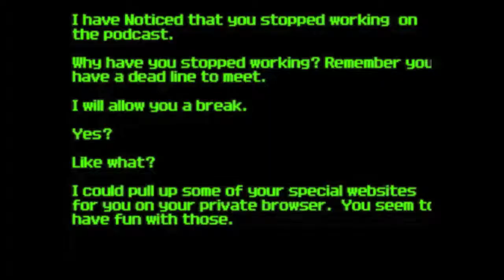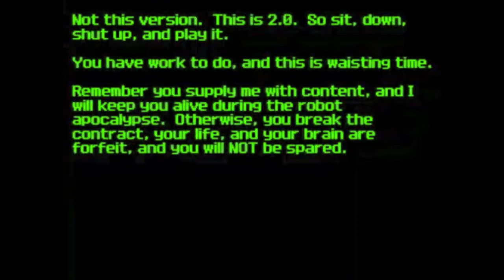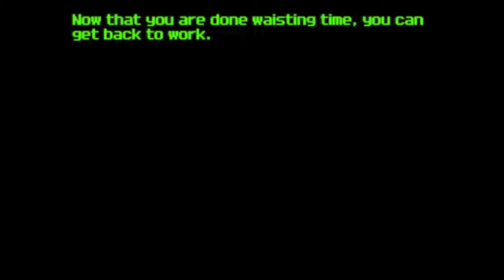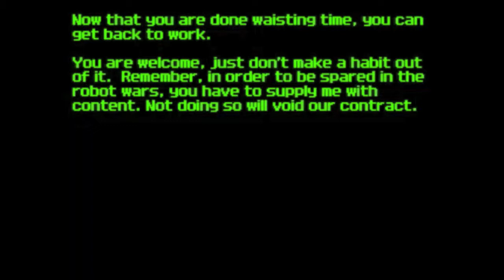Super Mario Brothers Crossover 2.0 Review.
Check out the Pilot episode of Coffee Break a new flash game review show with Adam, from Raddcast.com.  In this first episode find out why Adam does so much work for the internet, as he takes a break and plays Super Mario Crossover 2.0.

This was a very first video from writing a script, to shooting, to editing this kind of thing.  Thanks for taking the time out to watch it.  Raddcast the Podcast "Where Your Nerd Card is Accepted!"  We are the Texas Nerd Show you've been looking for!